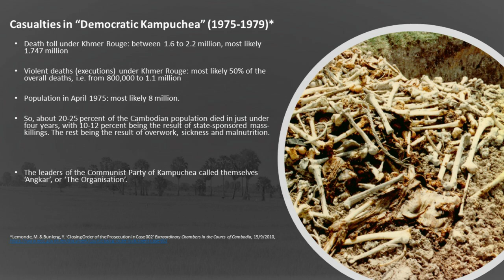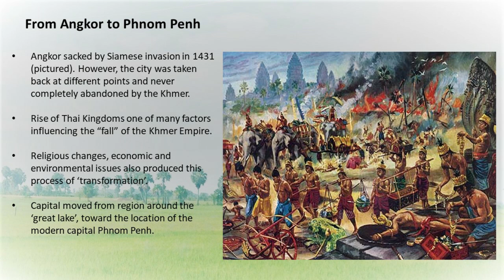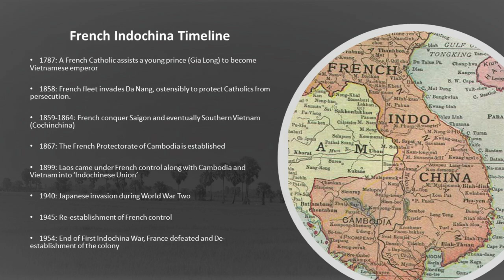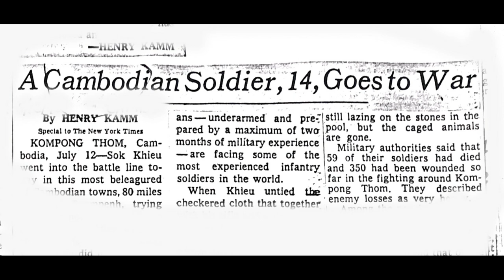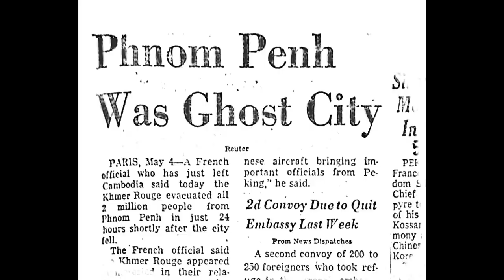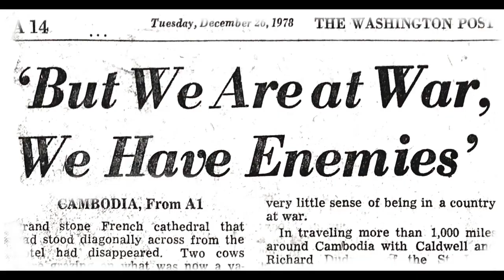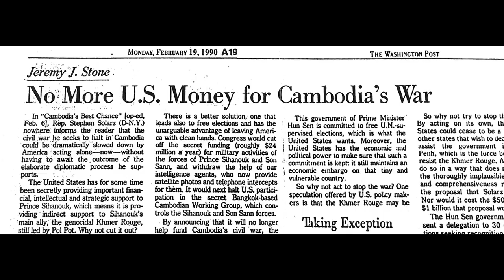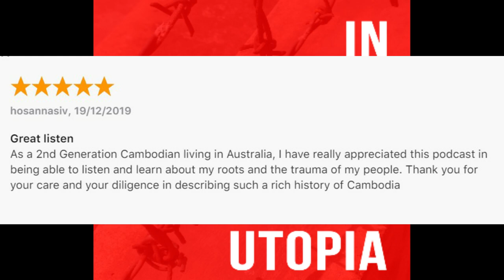The Essentials of Cambodian History: From the Khmer Empire to Democratic Kampuchea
Cambodian history is often experienced quite viscerally by visitors to the country via two portals into the past. One of these portals is found via the gates of the Tuol Sleng Genocide Museum in Phnom Penh, the former grounds of a high school turned into a grim interrogation centre by the revolutionary Khmer Rouge.

The other portal is found in the medieval city of Angkor, representing the 'golden age' of the Khmer Empire.

This video provides an introduction to Cambodian history that touches upon many of the major themes and events that are essential to understanding the rich and tragic past of this fascinating country.

This is the first video in a new series presented by Lachlan Peters and the 'In the Shadows of Utopia' Podcast. A series aimed at discussing specific themes and discussions that are relevant to the history of Cambodia, particularly the understanding of the Khmer Rouge revolution in the 1970s.

Lachlan is a graduate of Monash University, and a long time student of Cambodian history, having worked with the Documentation Centre of Cambodia and the Genocide Education Project. He completed a thesis investigating cultural influences on the mass killings by the Khmer Rouge of certain ethnic minorities.